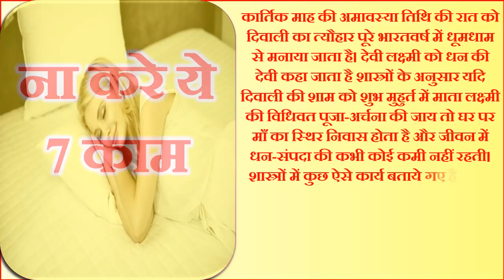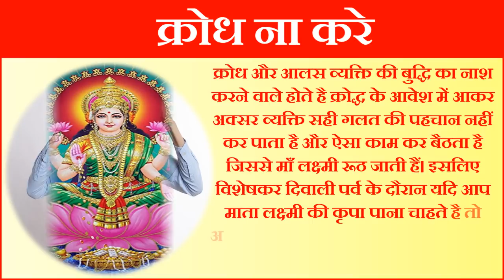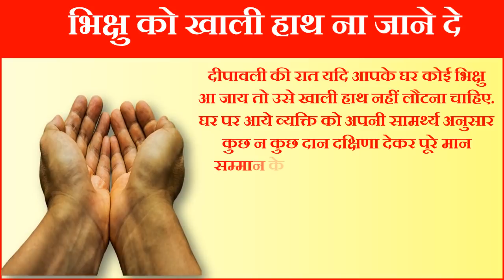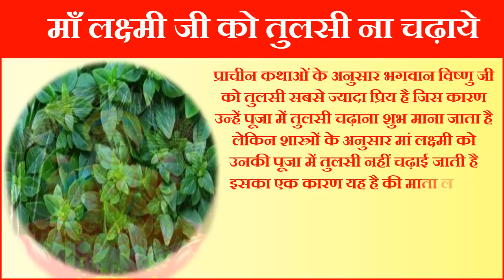Diwali 2019 Puja Vidhi Upay | Diwali Date 2019 Puja Muhurat | Deepawali Kab hai | दिवाली पूजा विधि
दीपावली शुभ मुहूर्त 2019 दिवाली महासंयोग 2019 दीपावली महासंयोग 2019 दीपावली शुभ मुहूर्त तिथि व शुभ मुहूर्त पूजा विधि दिवाली तिथि व शुभ मुहूर्त 2019 दीवाली महानिशीथ काल मध्य रात्रि शुभ मुहूर्त 2019 दीवाली पर्व का महत्व दीवाली क्यों मनाते है दिवाली महासंयोग का 12 रसियों पर असर दिवाली एस्ट्रोलॉजी 2019 दीपावली धनतेरस शुभ मुहूर्त दीपावली धनतेरस तिथि धनतेरस शुभ मुहूर्त धनतेरस पूजा विधि दिवाली तिथि व शुभ मुहूर्त धनतेरस दिवाली पूजा व लक्ष्मी पूजन विधि दीवाली पर्व का महत्व धनतेरस क्यों मनाते है धनतेरस 2019 तिथि व शुभ मुहूर्त धनतेरस कब की है धनतेरस यम पूजा विधि क्या है धनतेरस डेट टाइम मुहूर्त धनतेरस तिथि लक्ष्मी पूजा शुभ समय|